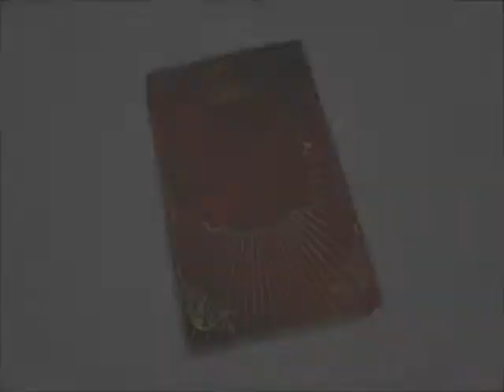Dreamz Wedding Services / Town Hall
101 Markhouse Road, Walthamstow, E17 8DQ
London, United Kingdom